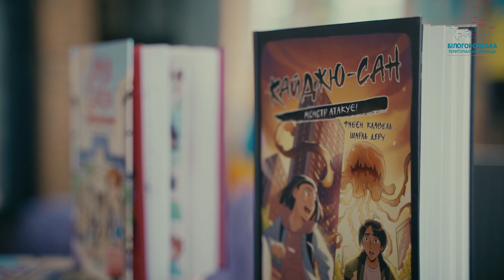До дітей у Білогородці завітала письменниця Міла Іванцова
Дитячий благодійнийний творчий поект З Україною в серці», продовжує дивувати і надихати діток!

Презентація дитячих книжок та цікаві історіі від письменниці сучасності та перекладачки  дитячих книжок з французської мови, Mila Ivantsova.

Чому саме ці книги для дітей переклалала пані Міла?
Про що історія героїв?
Про що мріють наші діти, і як вони бачать наш майбутній світ? Майбутню Україну?
Про яку Україну вже зараз мріють? Якою вона колись буде? Що означає любити? А Добро? Яке ж воно?

Творчий цікавий інтерактив і щасливі емоціі діток, бажання прочитати нові книги-це найкращий результат зустрічі!

До нових цікавих та пізнавальних зустрічей, на Терасі FS

З Україною в серці💙💛